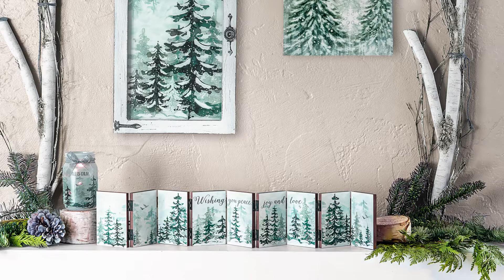Holiday 2019 Catalog - Holiday Gifts, Ornaments & Home Decor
Preview the Holiday 2019 Catalog.
Holiday Collections, Gifts, Ornaments & Home Decor

Login below to view our complete catalog.